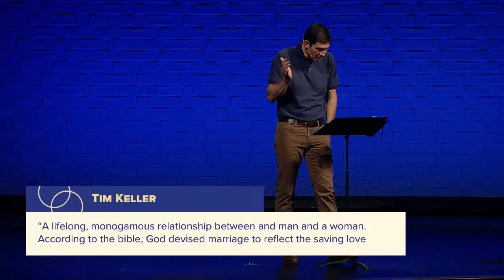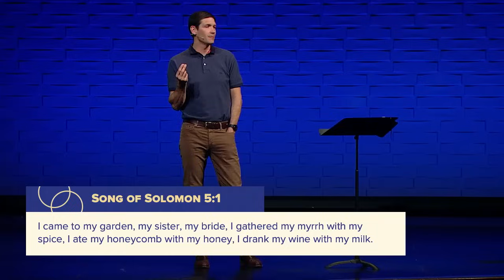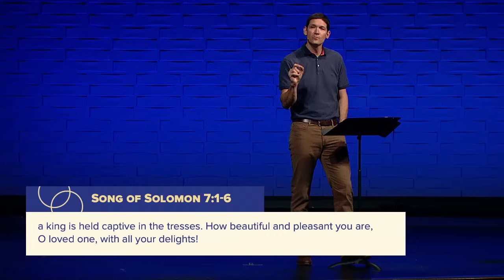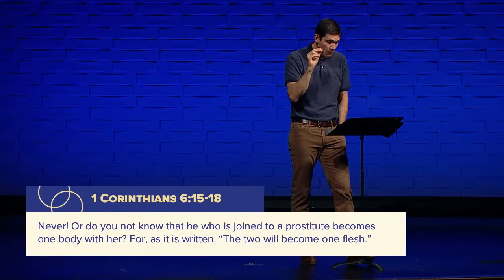Physical Intimacy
The Village Church exists to bring glory to God by making disciples through gospel-centered worship, gospel-centered community, gospel-centered service and gospel-centered multiplication.